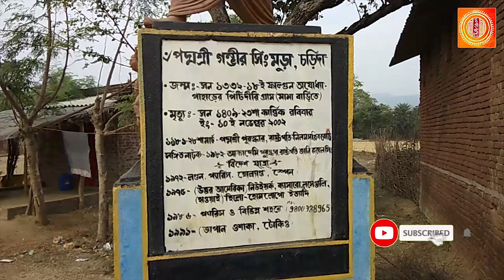ছৌ নাচের বিশ্বজয়/ Gambhir Singh Mura/ Chhau Dance/গম্ভীর সিং মুড়া/ ছৌ নৃত্য/ পুরোনো দিনের ছৌ নাচ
e Bangla vlogs" বাংলা সংস্কৃতিকেন্দ্রিক একটি ডিজিটাল প্লাটফর্ম। এখানে বঙ্গসংস্কৃতির সব শাখার খবর তুলে ধরা হবে। একইসঙ্গে লোকশিল্প এবং আঞ্চলিক ইতিহাস বিষয়ক বিভিন্ন খবরা-খবর থাকবে এই ইউটিউব চ্যানেলটিতে। আমাদের উদ্দেশ্য হল বাংলার শিল্প ও সংস্কৃতি চর্চার প্রচার ও প্রসার। আমাদের ভিডিও গুলো যদি আপনাদের ভালো লাগে তাহলে অবশ্যই চ্যানেলটি সাবস্ক্রাইব করবেন এবং সাবস্ক্রাইব বাটন এর পাশে বেল আইকনটি প্রেস করবেন আমাদের সমস্ত ভিডিও আপডেট গুলো পাওয়ার জন্য।আমাদের E BANGLE VLOGS এর ফেসবুজ পেজের লিঙ্ক
আর যারা আমাদের এই বাংলার পুতুল সিরিজ নিয়ে আগের ভিডিওগুলো দেখতে চান তাদের জন্য লিঙ্ক দেওয়া হল নীচে। রানী পুতুল নিয়ে তৈরি করা ভিডিওর লিঙ্ক দেওয়া হল। যারা দেখতে চান তারা এই লিঙ্কে ক্লিক করতে পারেন।
যারা রেল পুতুলের ইতিহাস নিয়ে তৈরি করা আমাদের ভিডিওটি দেখতে চান তাদের জন্য় ভিডিওটির লিঙ্ক দেওয়া হল। এই লিঙ্কে ক্লিক করে ভিডিওটি দেখতে পারেন।

মালোশিয়ান জাহাজে চড়ে চললাম গঙ্গাসাগর । এই লিঙ্কে ক্লিক করে ভিডিওটি দেখতে পারেন।

ধন্যবাদ
প্রসূন বিশ্বাস ও দেবশ্রী বক্সী